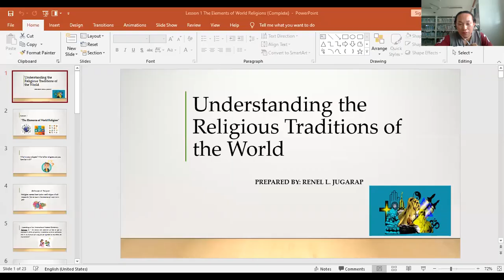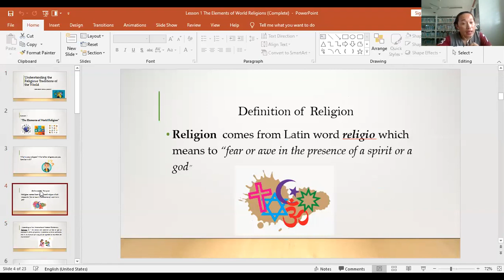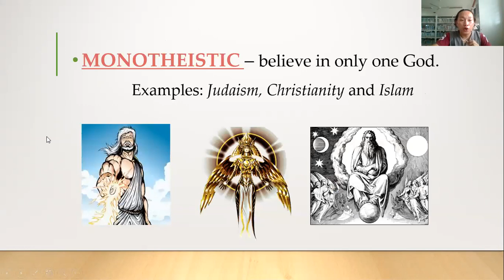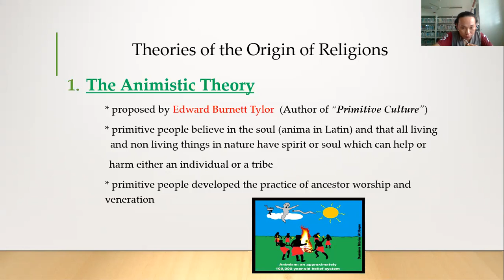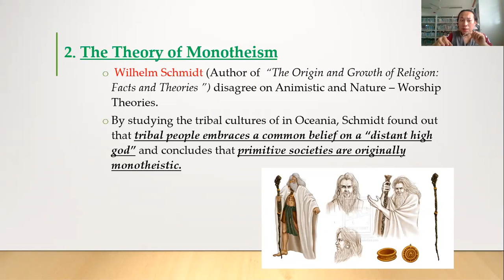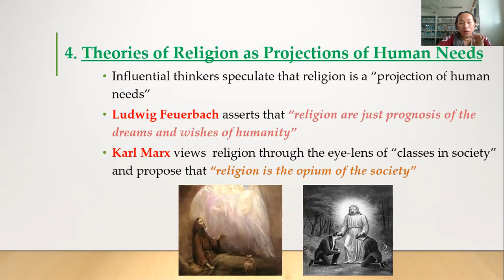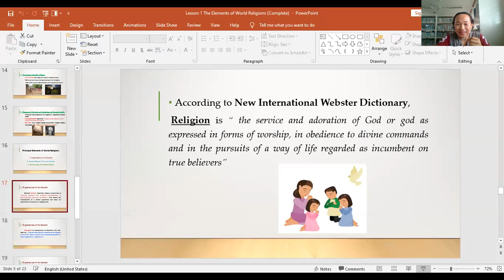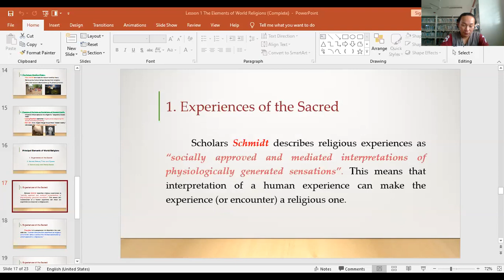HUM4S Lesson 1 continuation